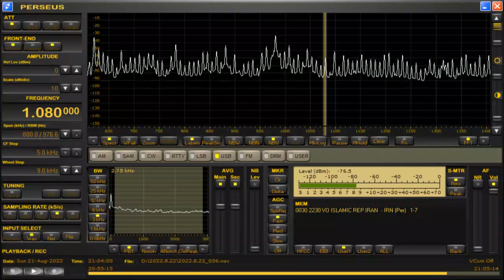DWIN-Dagupan City (Philippines) 1080kHz 8/21/22 21:00~UTC - National Anthem & Opening Announcement